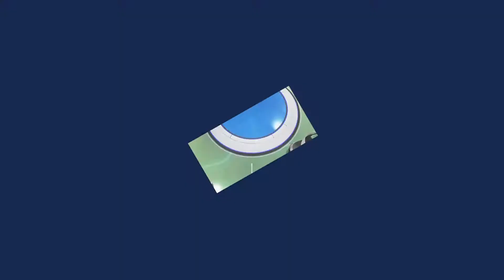Astro's Playroom (Part 3)